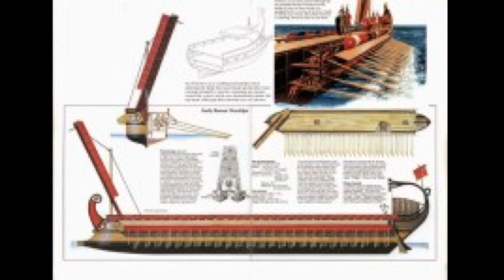갤리선의 발달과 로마 해군